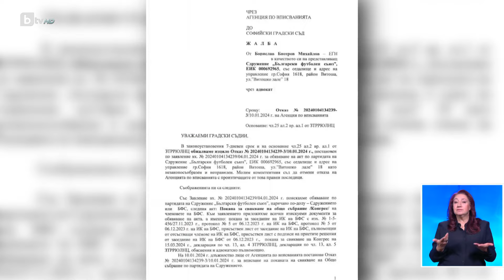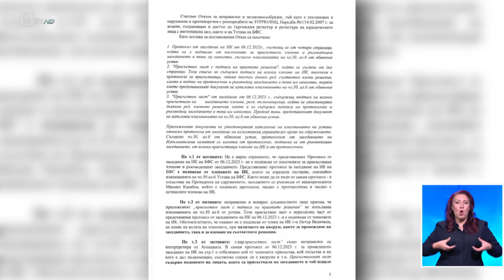BTV Новините (16.01.2024 г. – Спортна емисия)